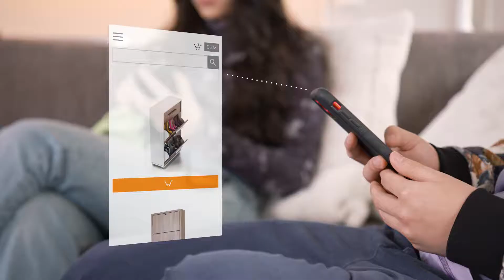Click Furniture Technology. A sideboard easy assembled with a click.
With Click Furniture Technology, everything becomes easier. Just plug the components together and you're done. Faster than you think! Interested in Click Furniture Technology?